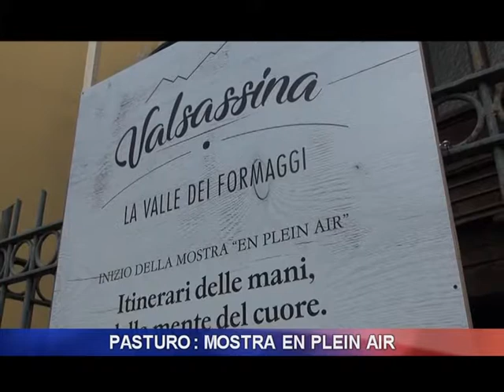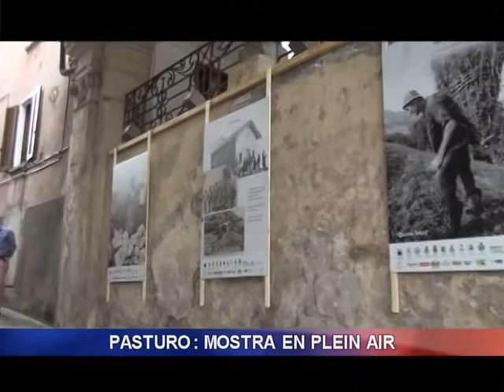Pasturo: mostra en plein air